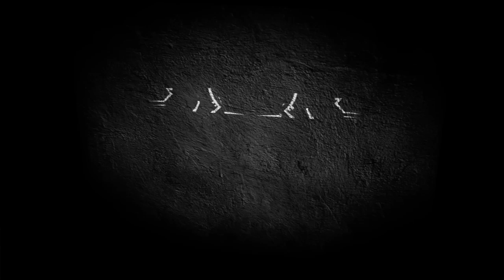The PENTA Ep. 27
The top 5 plays from around the world.